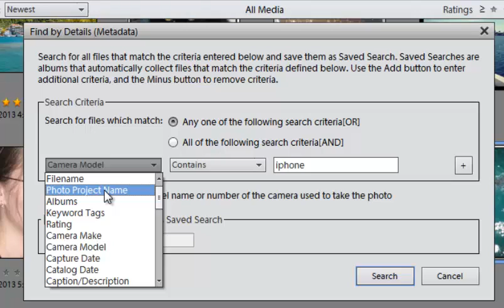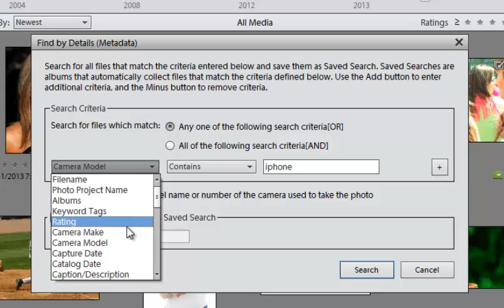Photoshop Elements 11 Tutorial 3: Metadata search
Photoshop Elements 11 Tutorial 3: Metadata search.  How to search Metadata with Photoshop Elements 11.